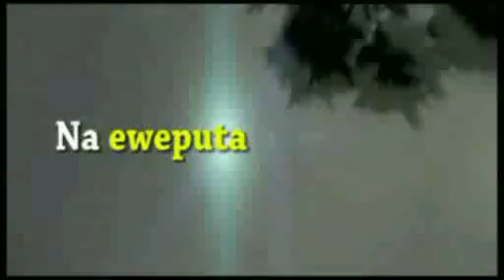LATEST NOLLYWOOD SERIES II EPISODE 6 II NOLLYWOOD MAGIC6